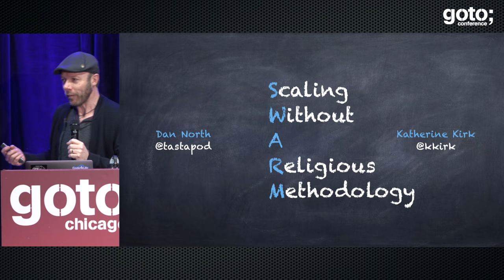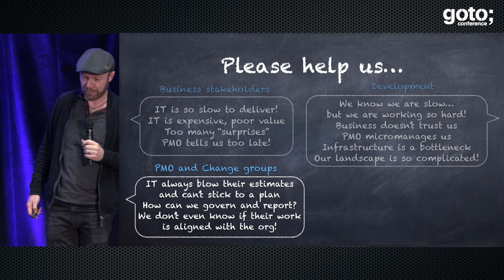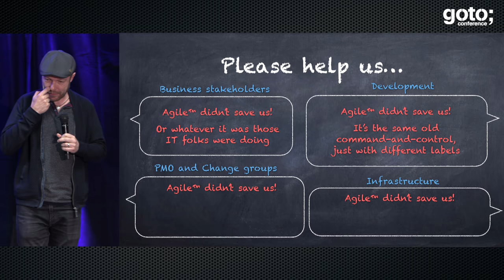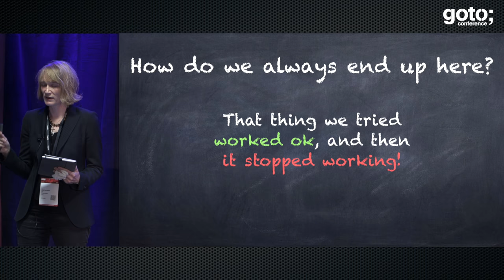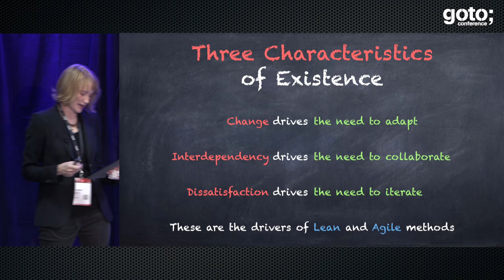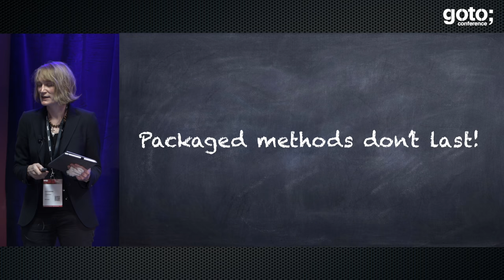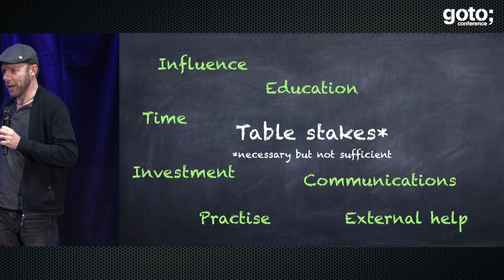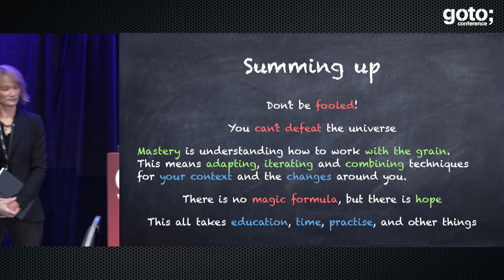SWARMing: Scaling Without A Religious Methodology • Katherine Kirk & Dan North • GOTO 2018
Katherine Kirk - Independent Consultant - Transformation in Tech
Dan North - Originator of Behavior Driven Development (BDD) & Principal Consultant @daniel-terhorst-north

ABSTRACT
Dan North has spent the last few years showing all kinds of organisations how they can deliver faster, achieve better results with less effort, and have fun doing it. Katherine Kirk has been in similar organisations, messing with how techs, executives and senior managers strategise, teaching them to embrace ambiguity and stop [...]